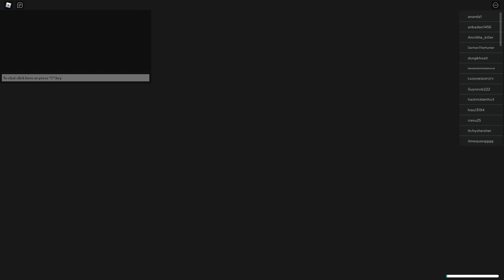SOLO INFINITE MODE **WAVE 50** PART 3 IN ALL STAR TOWER DEFENSE ROBLOX!!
sad im still laggy :/ , but that was fun lol